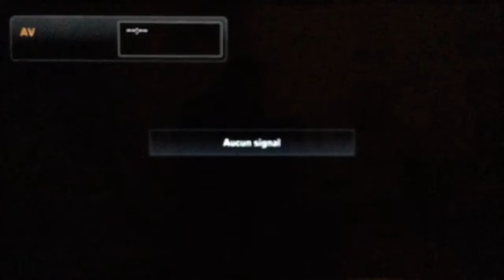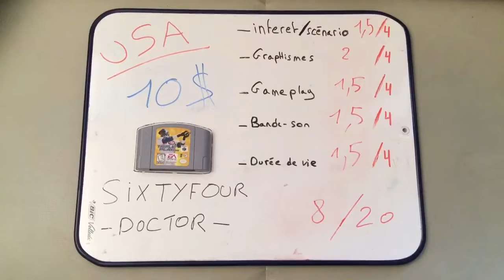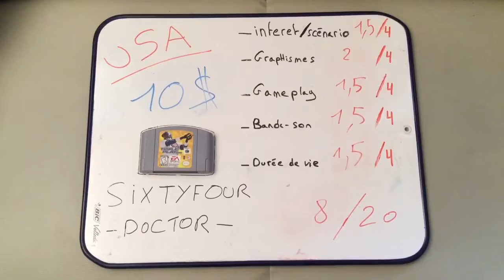61/64 . Triple play 2000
Test de triple play 2000 sur Nintendo 64